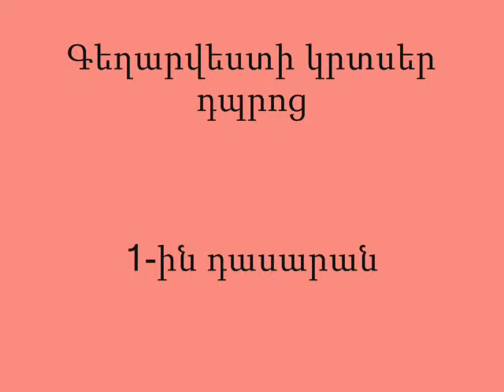Ծիրանահավաք պապիկիս այգում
Գոհար Ստեփանյան
2013